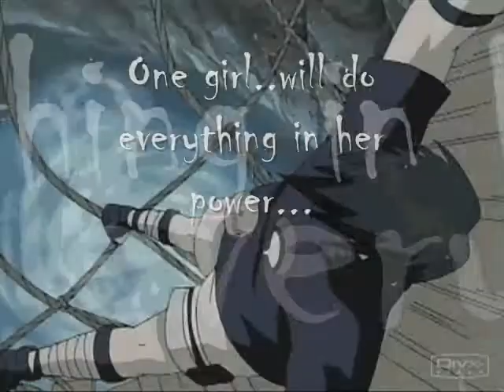Dark Demon Trailer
Whole Movie coming in a VERY long time XD this took me a week to make I hope you guys like it